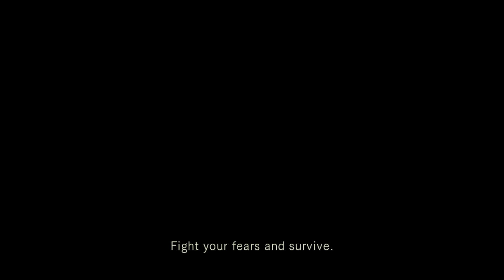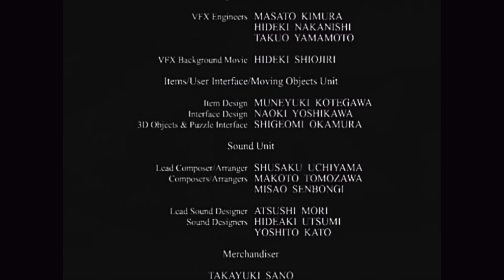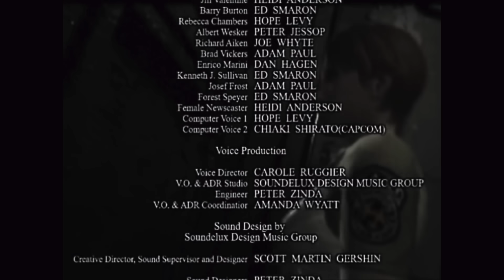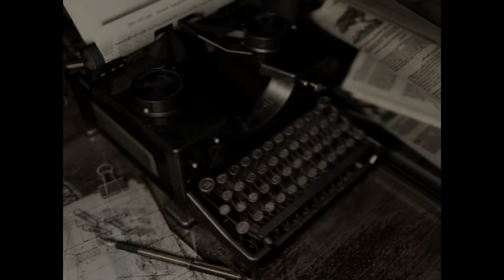Finale - RESIDENT EVIL